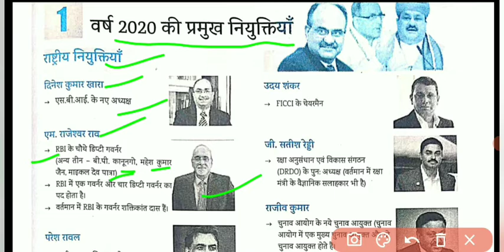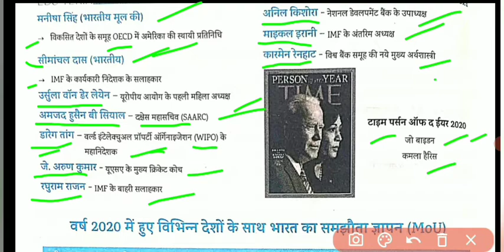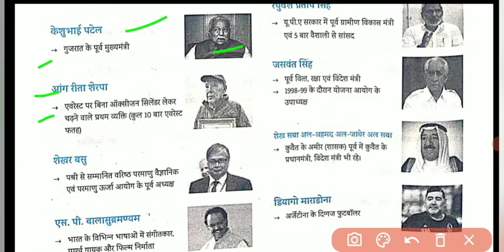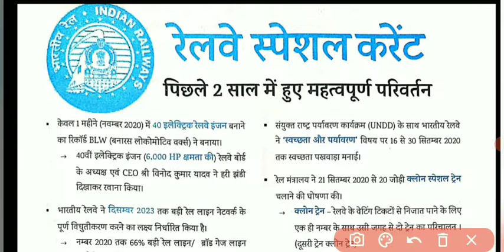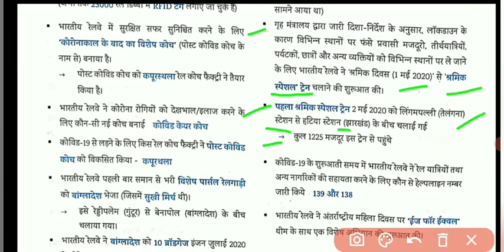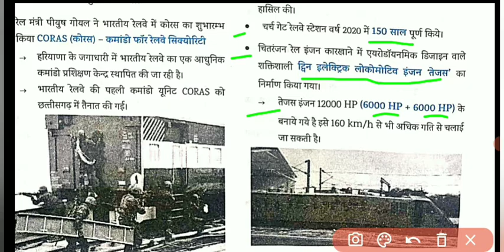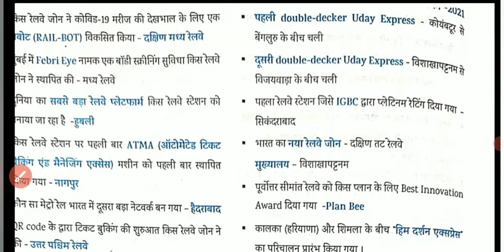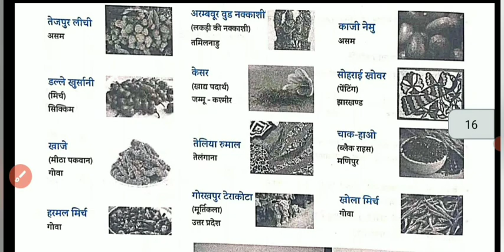करेंट अफेयर्स जनवरी 2020 से दिसंबर 2020| वार्षिकी For All Exams